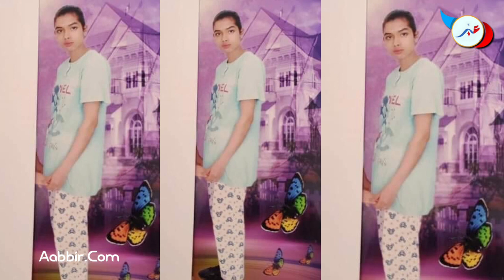اختفـ ـت لأزيد من أسبوعين.. أم قاصـ ـ..ر تكشف التفاصيل الكاملة للواقعة الغامضة